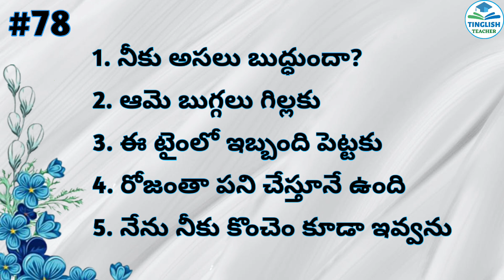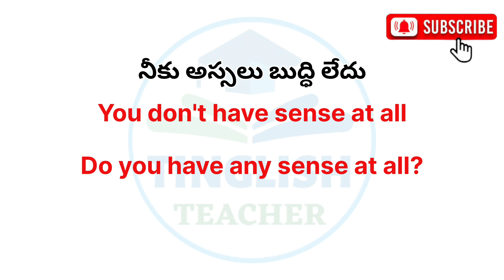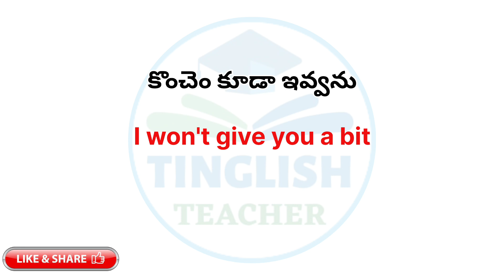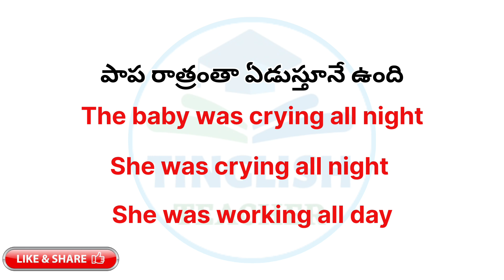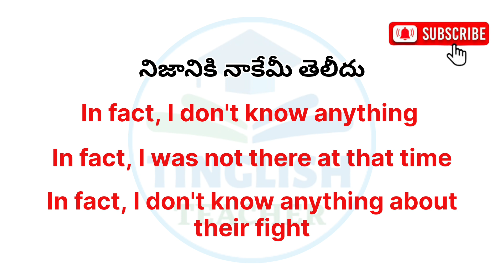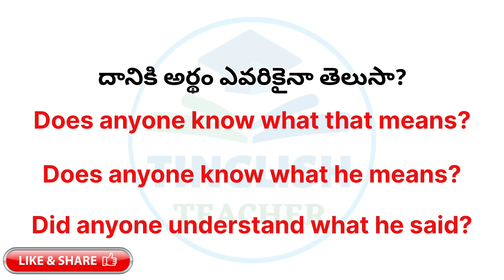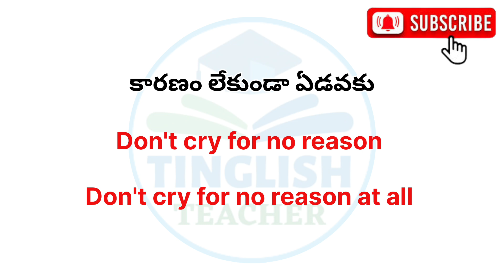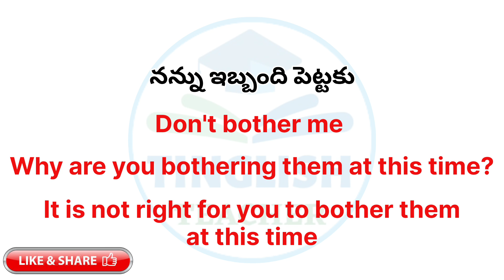English sentences for daily use #78 | Learn English through Telugu | Tinglish Teacher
In this video, we look at the daily used English sentences. It is video number 78 in this series "Daily used English sentences" on this YouTube channel.